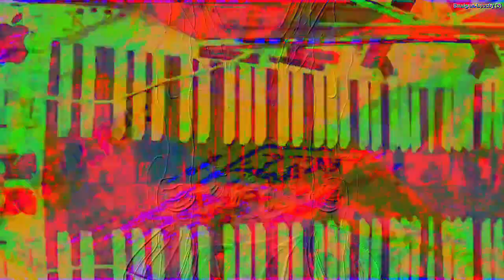[EPILEPSY WARNING] Movie 23 02 17 13h41m06s